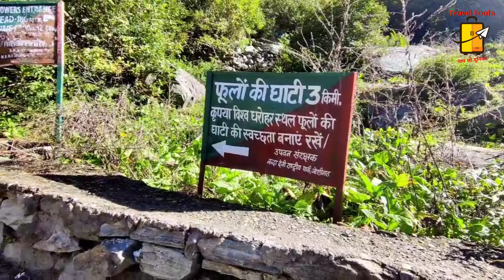Valley Of Flowers | Valley Of Flowers Tour Plan | Valley Of Flowers Travel Guide | Uttarakhand Trek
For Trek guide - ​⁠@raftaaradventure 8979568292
This video covers topic-
1. Valley Of flowers by bus
2. Valley of flowers Uttarakhand 2022
3. Flowers valley budget tour
4. Valley of flowers tour guide
5. haridwar to Govindghat bus fare
6. haridwar to joshimath
7. How to reach Flowers of valley
8. How to book Flowers valley
9. How to reach govindghat
10. How to reach joshimath
11. How to reach Govindghat to ghangaria
12. How to reach Ghangaria from haridwar
13. ghangaria to flowers of valley
14. Ghangaria helicopter fare
15. how to reach Ghangaria
16. Flowers valley trek distance
17. Govindghat to Ghangaria trek
18. Hotels in Ghangaria
19. Hotels in govindghat
20. Horse fare in Ghangaria trek